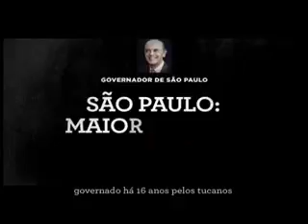Programa de TV da @dilmabr 13 - Noite - 12 de outubro